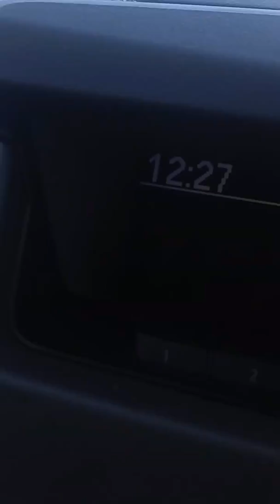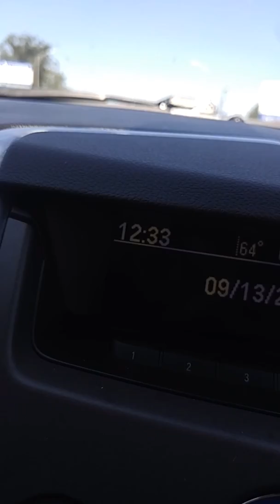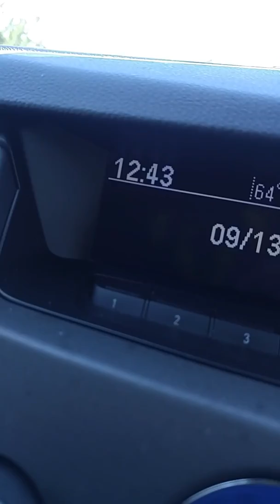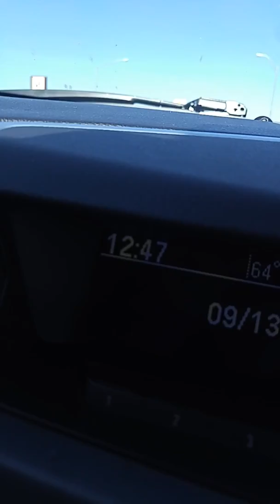Gas shortage Hurricane Irma - 31 minutes wait time for gas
Wednesday, September 13 2017.  Gas shortage Hurricane Irma - 31 minutes wait time for gas.  Location 5 miles from Ocala, Florida.